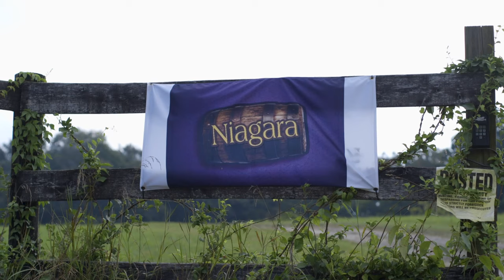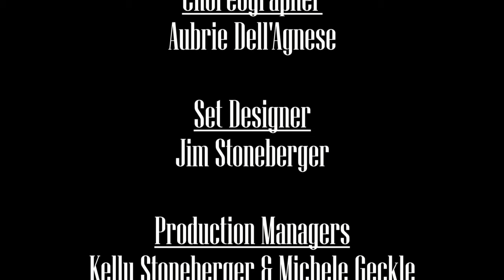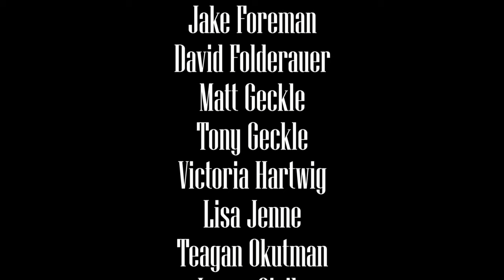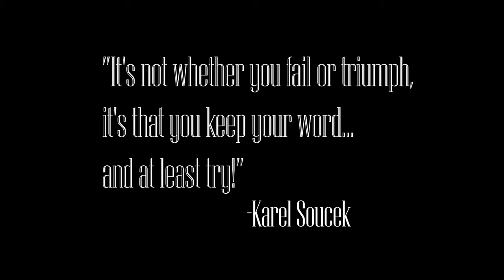Niagara the Musical Preview | Official Live Recording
Join the daredevils as they conquer the falls, laugh, drink, and cry the night away. The video you've been waiting for... The full Live Recording of Niagara the Musical previewed in Finksburg, MD in July 2021. The preview will begin at 7pm on October 16th, 2021 and you don't want to miss the chance to see this amazing workshop!!

Production Team:

Writer(s) - Thomas Folderauer and Jacob Oswald
Director - Kyle Munro
Musical Director - Kelly Stoneberger
Choreographer - Aubrie Dell'Agenese
Set Design - Jim Stoneberger

CAST:
Annie Edson Taylor - Faith Folderauer
Bobby Leach - Spencer Teal
Charles Stephens - Ethan Brown
Jean Lussier - Alec Rosinski
George Stathakis - Thomas Folderauer
Sunny - Aubrie Dell'Agnese
William "Red" Hill Sr. - Jacob Miller
William "Red" Hill Jr. - Liam Duckworth
Nathan Boya - Collin Graham
Jesse Sharp - Roman Adolfs
Robert Overacker - Elle Gilbert
Kirk Jones - Samuel Boggs
Female Vocalist - Lilian Stoneberger

Video Credits:
William Bricca
Nate Schreyer
Jacob Rosinski
Evan Davis
Alec Rosinski

Produced by Well Played Theater

CHAPTERS:
Intro 00:00
Leach's Lament 09:25
Stathakis Suite 22:13
Forget Me Not 40:10
Made My Livin' 44:50
Not My Own 54:13
Raincheck 1:03:08
Intermission 1:12:33
Lelawala 1:13:25
Jet Ski 1:25:12
Hold On 1:32:14
Leach's Reprise 1:37:54
First Trip 1:40:19
Climbing the Mountain 1:45:56
Encore 1:46:45
Sunset 1:52:10
End 1:56:40